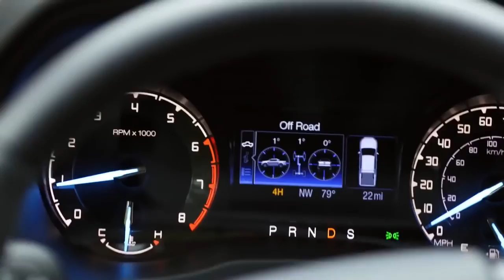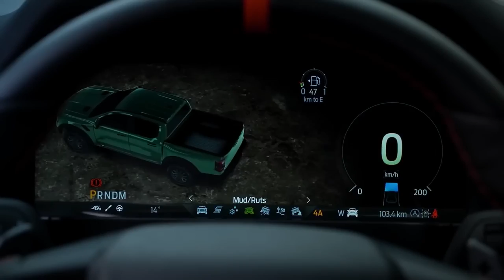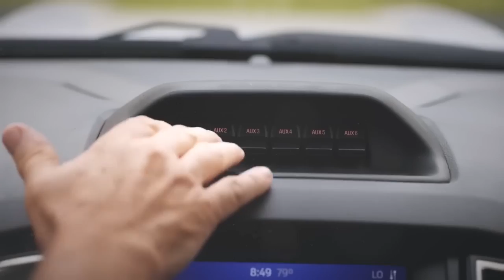ALL NEW 2023 Ford Ranger SHOCKS The Entire Car Industry!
In this video on Clean Tech, we will be discussing how the 2023 Ford Ranger has shocked the entire car industry.